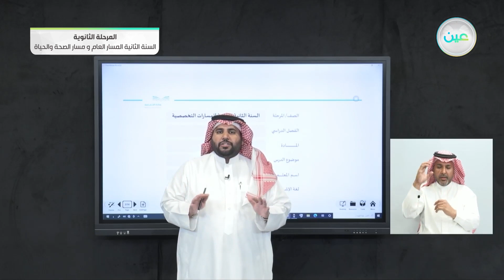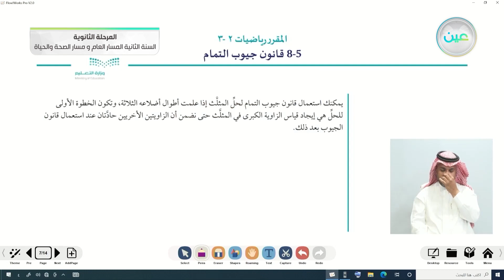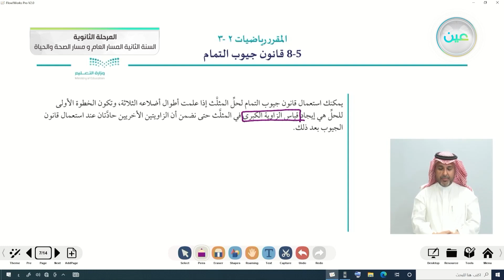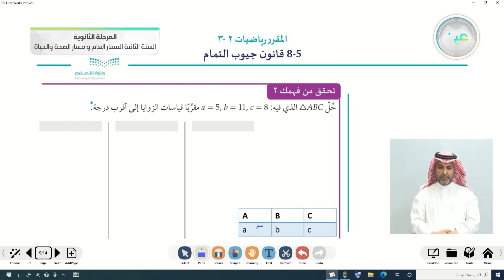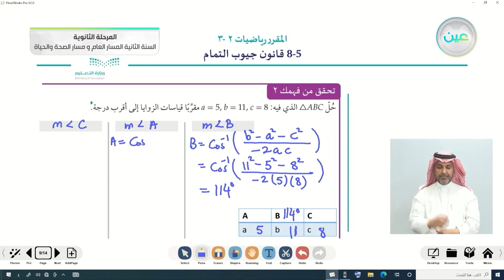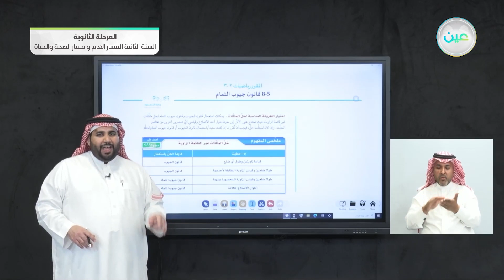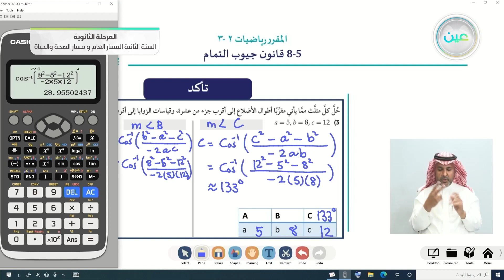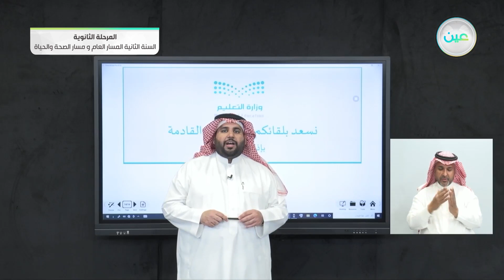قانون جيوب التمام - 2 - الرياضيات (2-3) - المسار العام والصحة والحياة - السنة الثانية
الحصة الثانية - الثلاثاء - الأسبوع التاسع - المسار العام والصحة والحياة - السنة الثانية